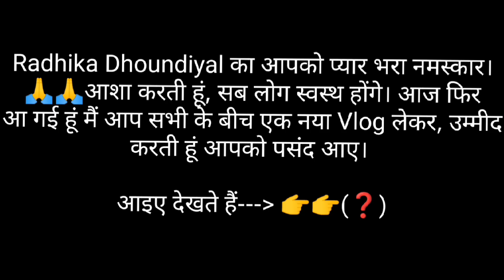एक बार फिर (उत्तराखंड) गांव की ओर॥ सब लोग चले गए 😳